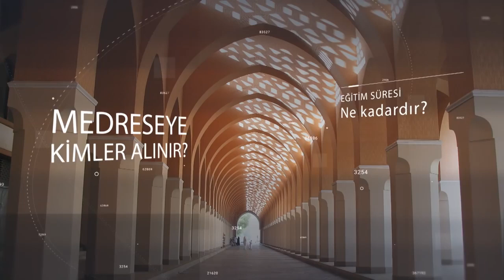MEDRESELERE BAKIŞINIZ DEĞİŞECEK! | Medrese hakkında merak edilen soruların cevapları bu videoda...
Abdulhalik Ustaosmanoğlu hocaefendi medreseler hakkında merak edilen soruları cevaplıyor